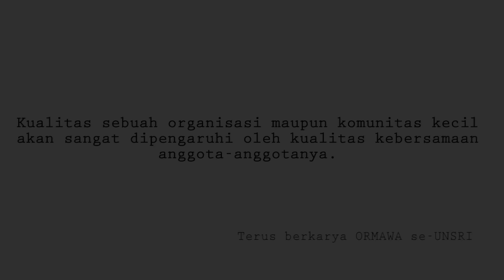One Day at The Corner 2015 (Universitas Sriwijaya)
Kegiatan ini adalah perlombaan antar mahasiswa UNSRI yang dilaksanakan dalam rangka memperingati hari kemerdekaan Republik Indonesia yang ke 70.

Video by
VIDEOGRAFI UNSRI

Presented by
BEM KM UNSRI

TWENTYFIRST NIGHT - SELAMANYA IINDONESIA

This motion picture is protected under the laws of the indonesia and other countries. This video is only for personal consumption needs of the university for study (e.g assignment, improvement, development, etc) and not for sale. All content we took from outside, we explain in the film credits.